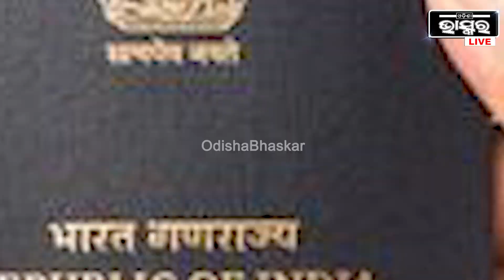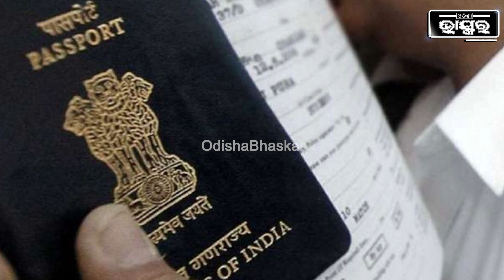ଭାରତ ଛାଡ଼ୁଛନ୍ତି ଭାରତୀୟ ନାଗରିକ । ନେପାଳ, ଶ୍ରୀଲଙ୍କା, ପାକିସ୍ତାନର ନାଗରିକତ୍ୱ ଗ୍ରହଣ କରୁଛନ୍ତି ଭାରତୀୟ ।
ପସନ୍ଦ ହେଉନି ଭାରତ । ଭାରତ ଛାଡ଼ୁଛନ୍ତି ଭାରତୀୟ ନାଗରିକ । ନେପାଳ, ଶ୍ରୀଲଙ୍କା, ପାକିସ୍ତାନର ନାଗରିକତ୍ୱ ଗ୍ରହଣ କରୁଛନ୍ତି ଭାରତୀୟ । ଗତ ସାଡେ ୩ ବର୍ଷରେ ୫ ଲକ୍ଷରୁ ଅଧିକ ଭାରତୀୟ ଭାରତର ନାଗରୀକତାକୁ ଛାଡ଼ିଛନ୍ତି । ଚଳିତବର୍ଷ ଜୁନ ଶେଷ ସୁଦ୍ଧା ୮୭ ହଜାର ୨୬ ଜଣ ଲୋକ ଭାରତର ନାଗରିକତାକୁ ଛାଡି ଅନ୍ୟ ଦେଶକୁ ପଳାଇଛନ୍ତି । ଏନେଇ ଲୋକସଭାରେ ଏକ ପ୍ରଶ୍ନର ଉତ୍ତର ରଖିଛନ୍ତି ବୈଦେଶିକ ମନ୍ତ୍ରୀ ଏସ୍ ଜୟଶଙ୍କର ।